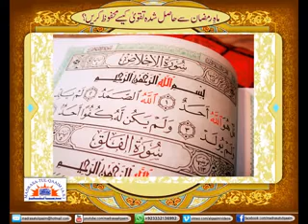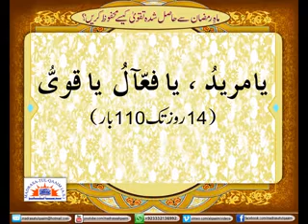THINGS WHICH INCREASE SELF-CONTROL - Syed Abid Hussain Zaidi